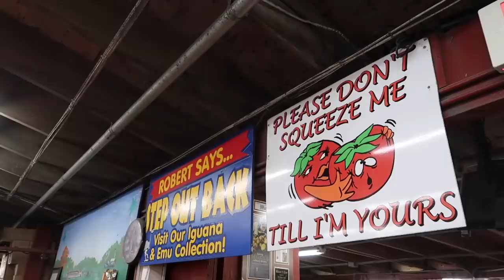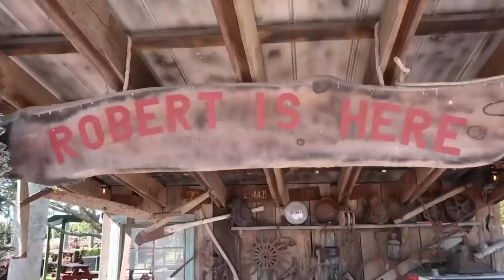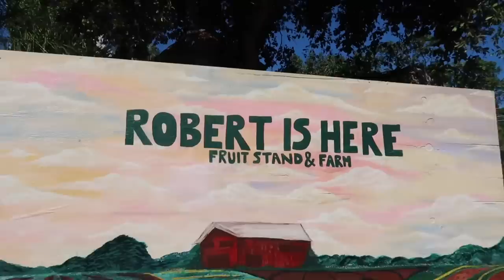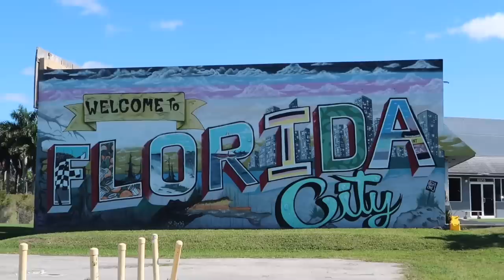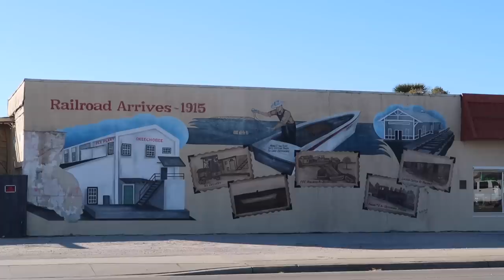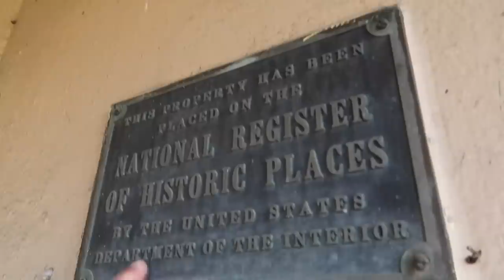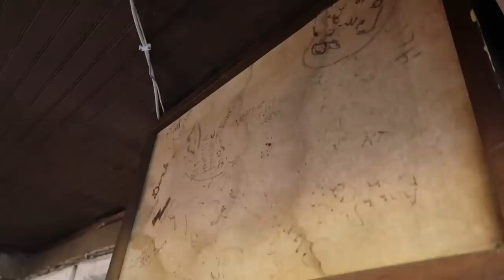Empty Towns in Middle Of Nowhere Florida - Update On Desert Inn / Robert Is Here Roadside Stand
Travel Thru Florida January 2023